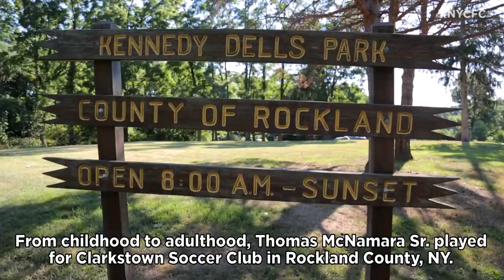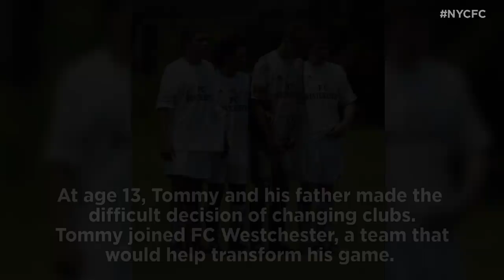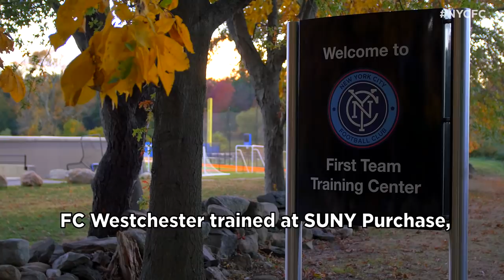Tommy McNamara | Made in New York | DOCUMENTARY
Tommy Mc, he’s one of our own! Tommy goes back to his roots for this mini-documentary charting his rise from Rockland County, NY to NYCFC cult hero.